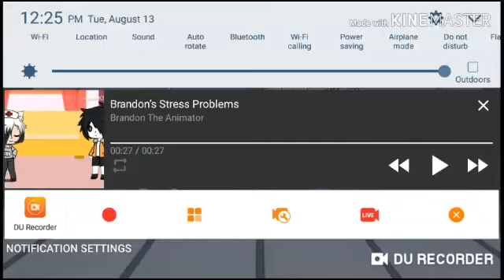Karolina77ninja stress problem gift Emily jewel princess animation & tinky winky the purple tubby